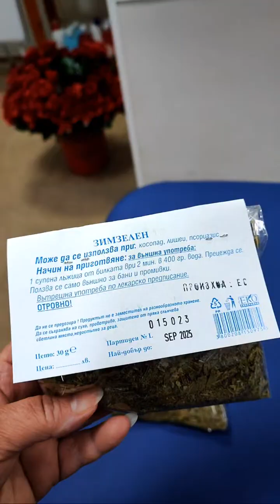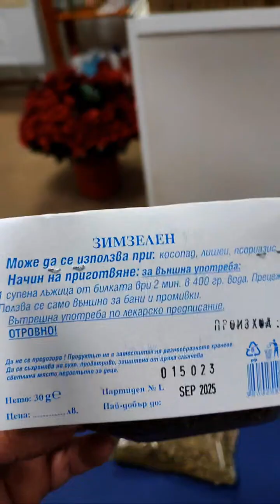Видео от 18.03.2024 г. Билката Зимзелен при косопад, псориазис и лишеи. ☎️📱👇☎️👇☎️📱👇📱👇📱☎️👉0889893098